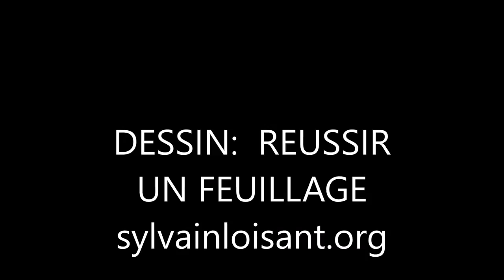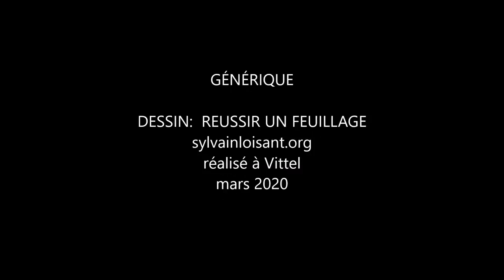DESSIN REUSSIR UN FEUILLAGE EN 10 MN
Si vous êtes intéressé par des vidéos plus longues (1 h30) et plus abouties sur le dessin, le pastel, la peinture à l'huile: précisez votre technique dans un message à

Pour vous inscrire à ma News letter (pour connaître les stages et les formations vidéos complètes de pastel et d' huile), rendez vous sur la page d'accueil de mon